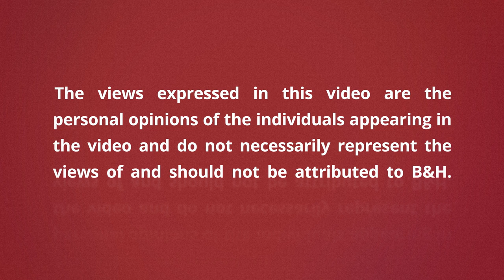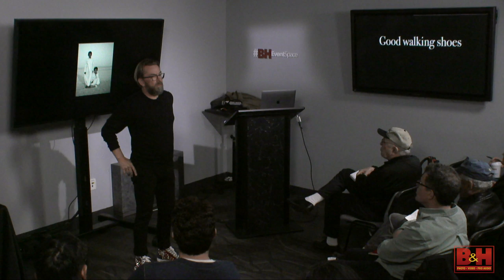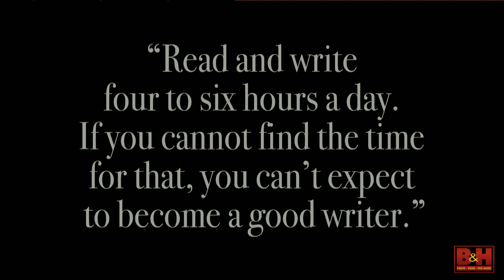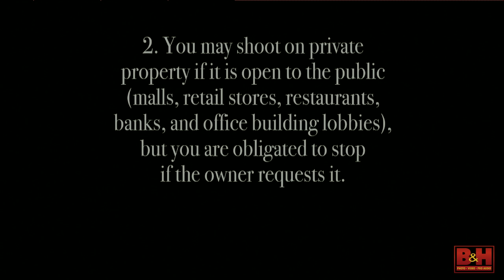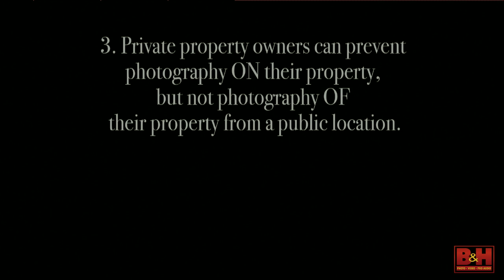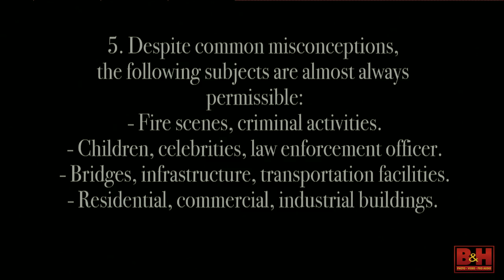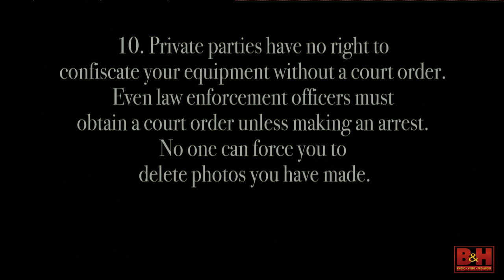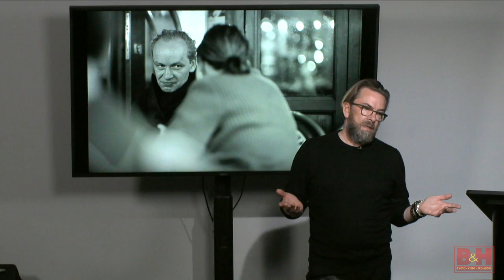What is Street Photography? | Thorsten Overgaard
More street photography tutorial videos
- Take Your Street Portraits to the Next Level
- Finding Your Photography Niche
- 5 Reflection Portrait Photography Tips with Monaris
- How to Find Your Street Photography Style
- 10 Steps to Make Your Street Photography Stand Out
- Street Photography: Let Your Feelings Guide You